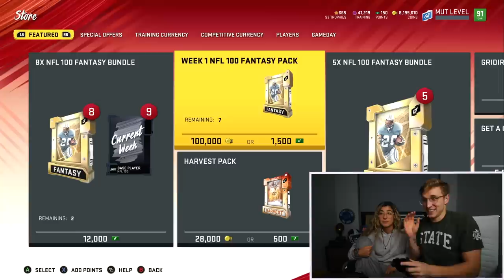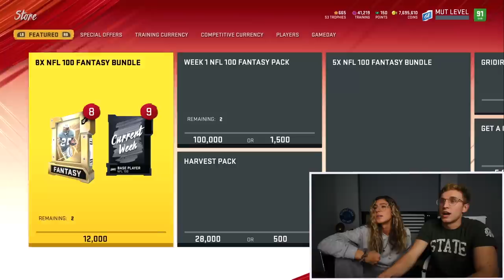She Actually Pulled the BEST Card... TWICE...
no more dungeon i suppose